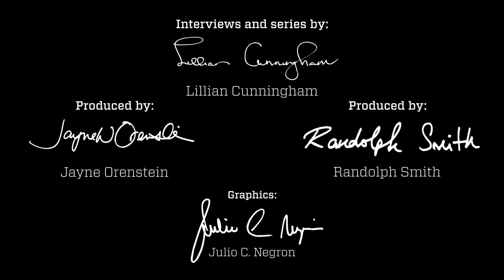Cathy Engelbert on becoming Deloitte's first female CEO | On Leadership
Engelbert talks about the biggest barrier holding women back in her industry.